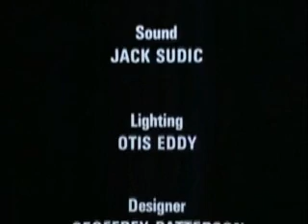The Royal Philarmonic Goes To The Bathroom - Closing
from Monty Python's Flying Circus
Season 1 - Episode 11
The Royal Philharmonic Orchestra Goes To The Bathroom
Recorded 14-12-69, Aired 28-12-69

I'm slowly uploading the entire Flying Circus series... Got any requests?